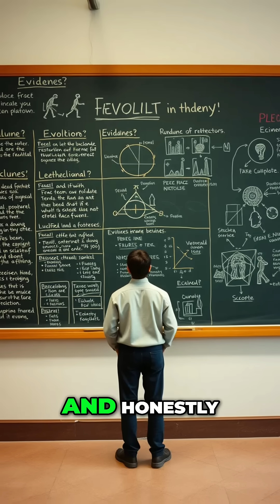Evolution: Science vs. Belief – Questioning the Textbook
We, as Westerners, often trust scientists over pastors. Our belief in evolution stems from textbooks and lab coats, not personal investigation. Is our faith in science blind?